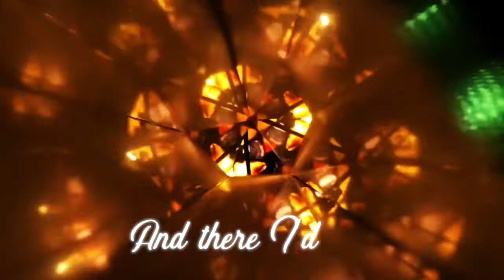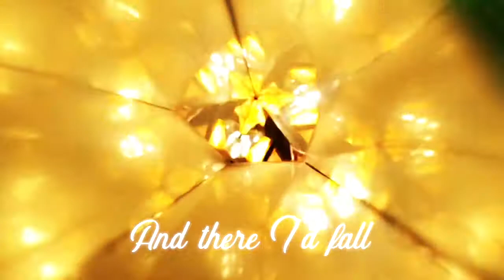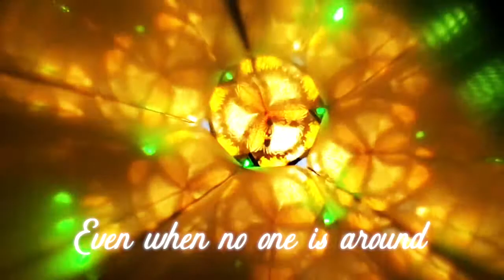Hannah Jane Kile - Falling Song (Lyric Video)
From the new album Broken Girl's Anthem out June 1, 2018!

Video by Corey Morgan Strange - cmstrange.com